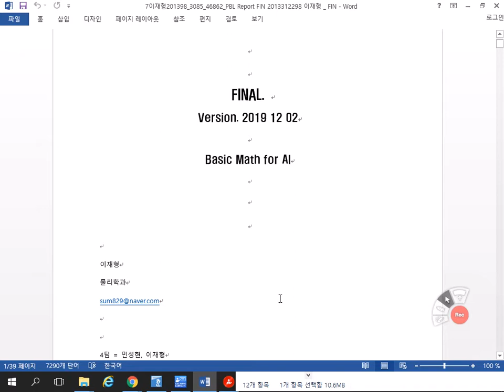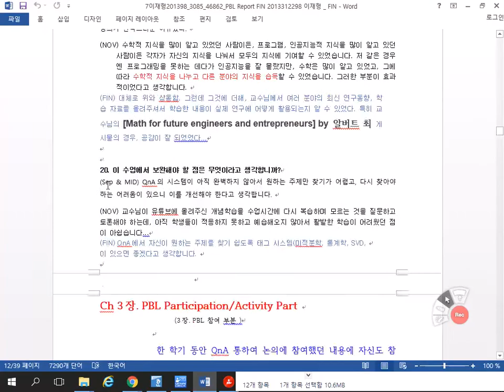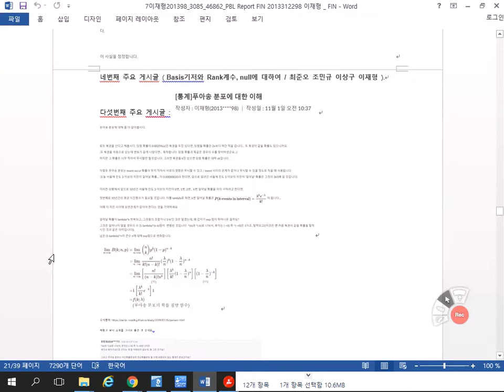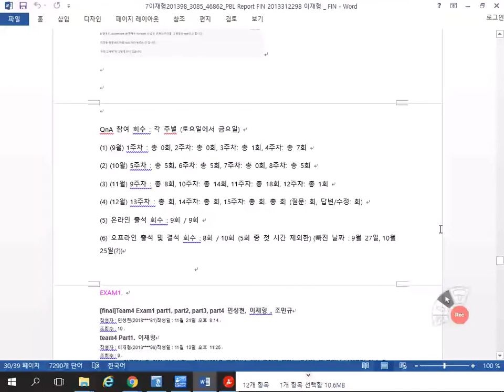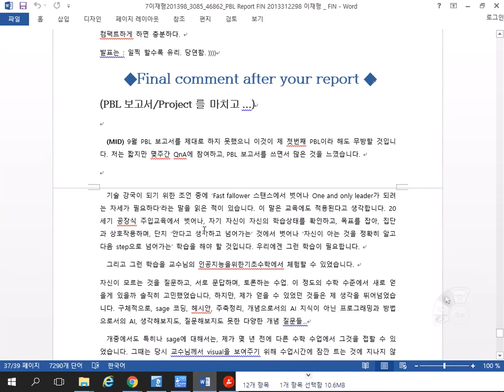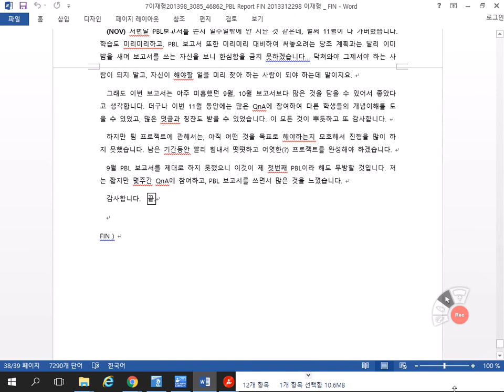인공지능을 위한 기초수학 29강 이재형 학생 Final PBL 발표